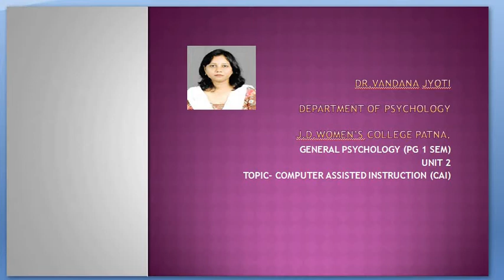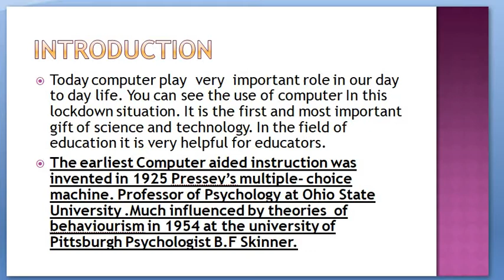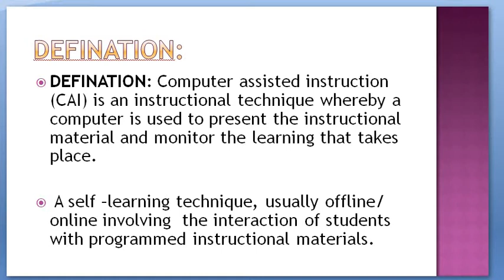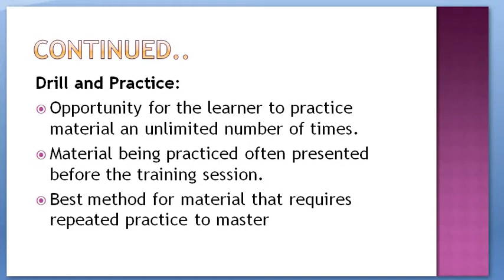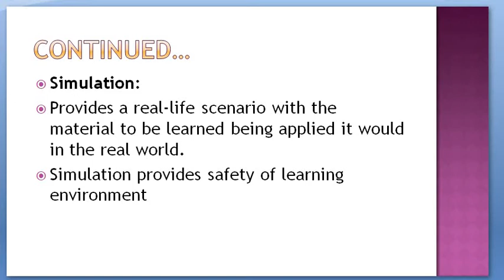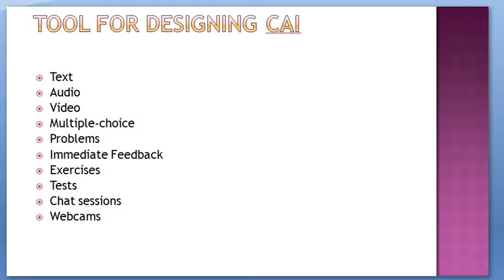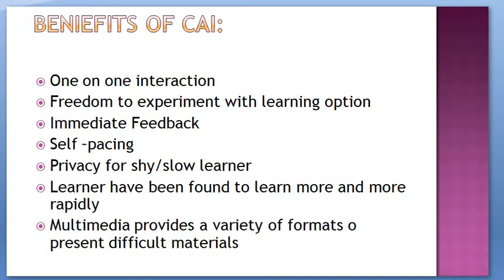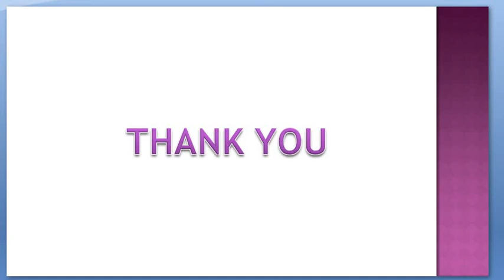COMPUTER ASSISTED INSTRUCTION (CAI)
CAI is very important  in education. It is influenced  by programme  learning.